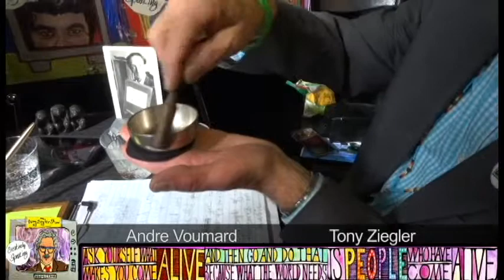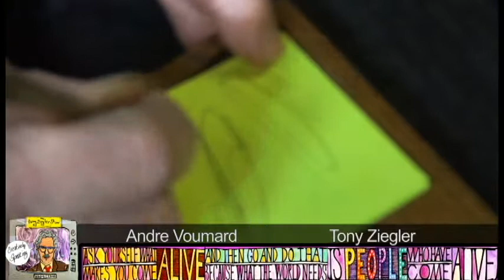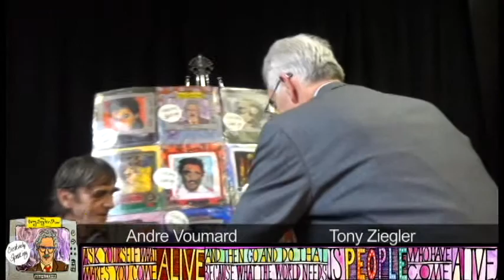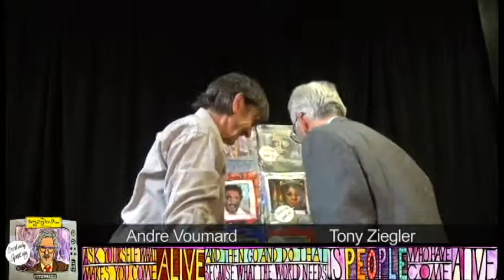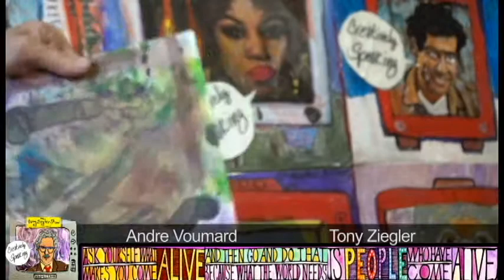The Tony Ziegler Show ~ Creatively Speaking 03 13 19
The Tony Ziegler Show ~ Creatively Speaking
with Tony Ziegler featuring Andre Voumard